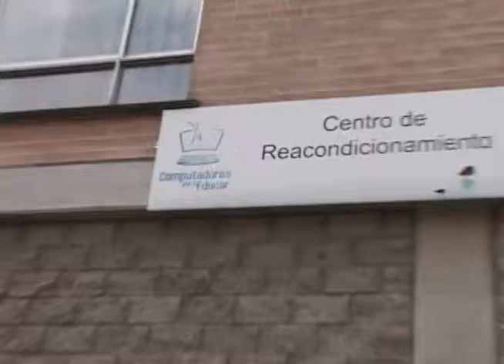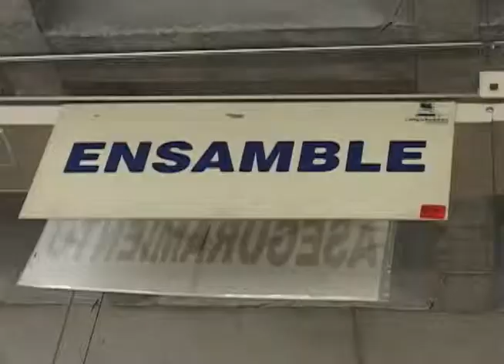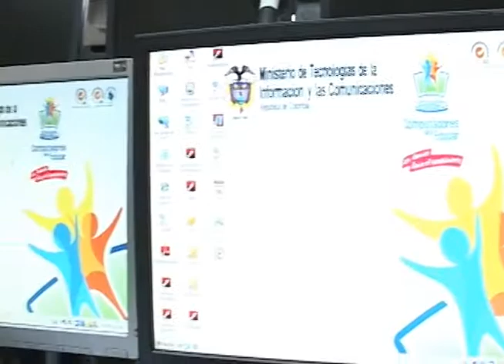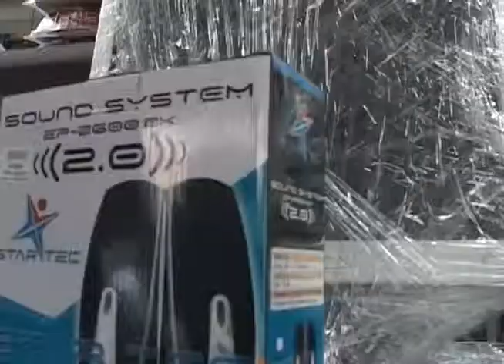Computadores para educar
Hace poco más de diez años, nació en el país una iniciativa llamada Computadores para Educar, donde se recogían los computadores que sobraban en muchas empresas del país, para que se adaptaran al modelo educativo y pusieran servir de soporte para muchas escuelas.

Ese programa, aún hoy se mantiene y nosotros fuimos a sus instalaciones, para conocer, como funciona, cómo se hace y cómo se sostiene.